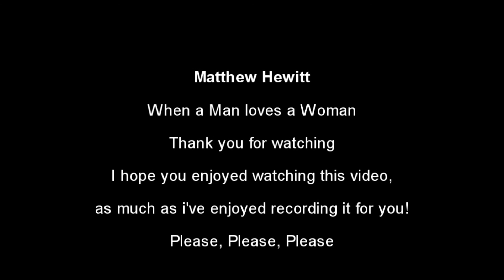Matthew Hewitt When a Man loves a Woman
I love this song and thought I would give it a go! Hope you like what i've done

Matthew x